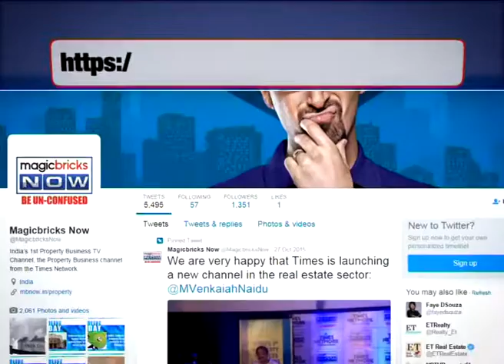Woman dragged by autorickshaw in Hyderabad - The News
Two days after a man was mowed down by auto rickshaw wheel in Hyderabad, a woman was dragged off for nearly 200 metres due to driver's negligence on Tuesday (Jan 24).

The latest incident took place at Mehdipatnam area in the city on Tuesday. The police could not identify the auto immediately as it had no registration number.